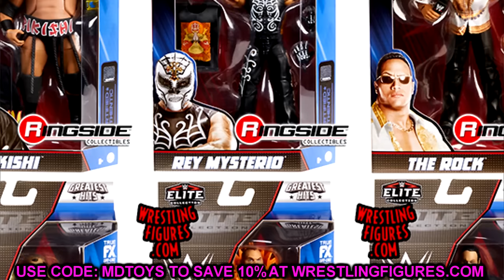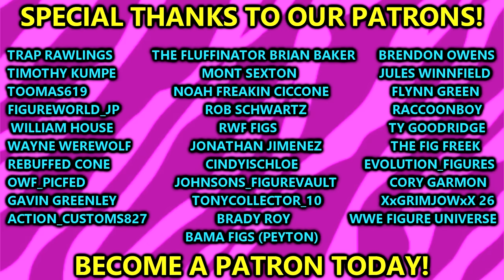What If Mattel Made This WWE Figure Line...